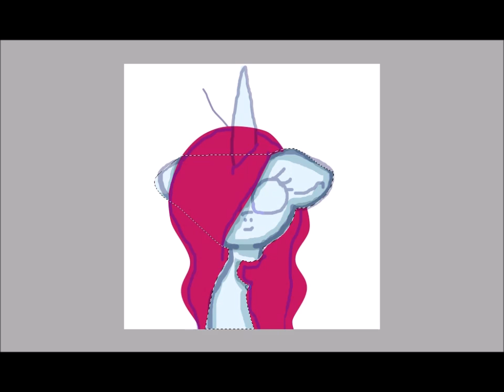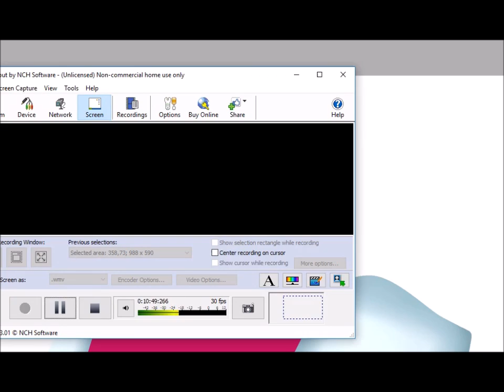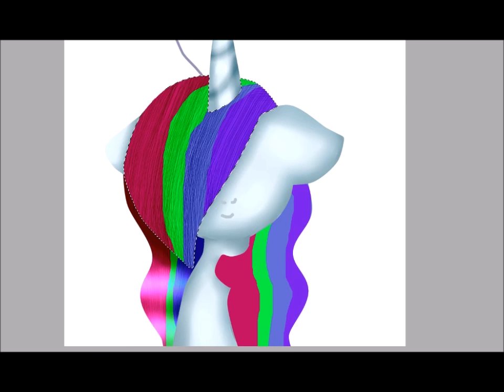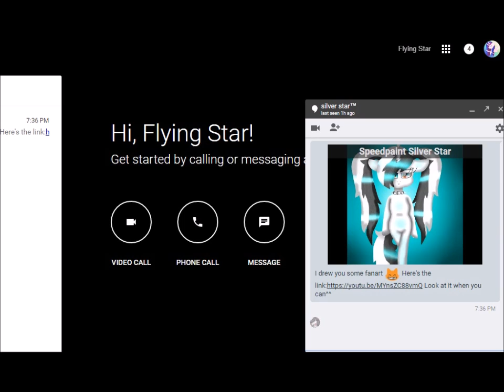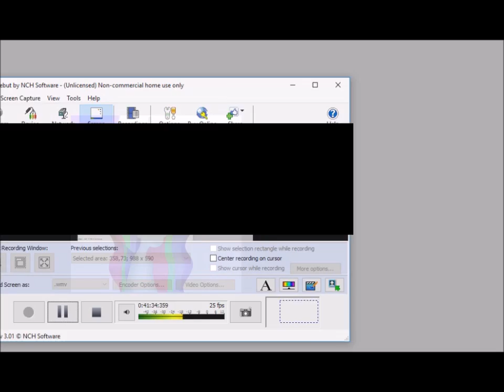Speedpaint Magic Heart (New OC)